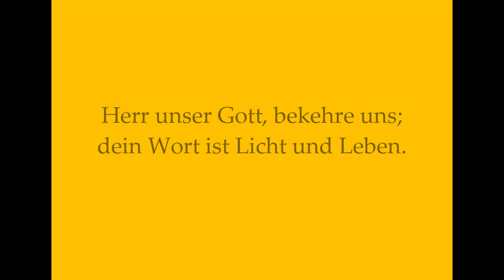Herr unser Gott, bekehre uns GL 640,1 (Kehrvers) – Mitsingversion mit Orgelbegleitung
Herr unser Gott, bekehre uns GL 640,1 (Kehrvers) – Mitsingversion mit Orgelbegleitung und eingeblendetem Text
Vielleicht bis bald in Dinkelsbühl!